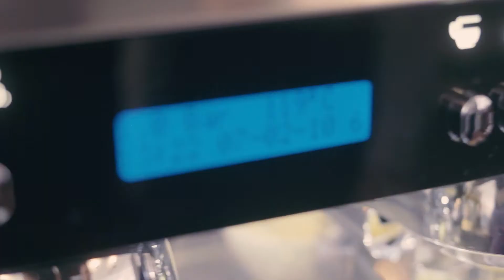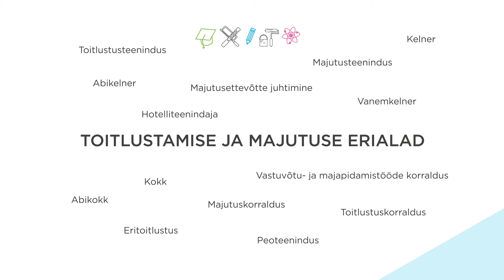Töökohapõhine õpe hotelli- ja restoraniteeninduses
Video on valminud Erasmus+ projekti "National Authorities for Apprenticeship: Implementing Work Based Learning in Latvia, Lithuania and Estonia (WBL-Balt)" toel.